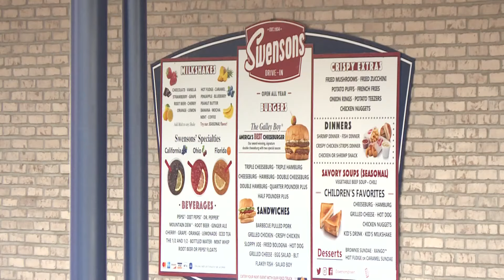Original cheese returns to Swensons: ‘We simply weren’t delivering what they wanted’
The original cheese has returned to Swensons, bringing a change many fans have been calling for ever since the iconic Akron chain swapped out their slices a few years back.

“Swensons has always been committed to listening to our guests, and never compromising on quality,” said Jeff Flowers, Swensons Drive-In CEO. “Throughout the last few years, we made several changes to our products to improve food consistency, or as a direct result of the worldwide supply chain challenges created by the pandemic. All these changes were made in an effort to maintain the highest quality standards and deliver an exceptional food experience, even during the toughest of times.”

Those changes included the cheese.

“Over the past year, we listened to our guests and recognized we simply weren’t delivering what they wanted, and we needed to return to our pre-pandemic standards,” Flowers continued in a press release provided to 3News. “Our hometown community made it clear that part of the magic of Swensons is rooted in the unique flavor combination of our original products, especially our cheese. So, we figured out how to bring it all back! And we can’t wait for everyone to come back and try it again!”

Flowers tells 3News the original cheese has actually been back in Akron since the end of last November and returned to all Cleveland-area stands earlier this month.